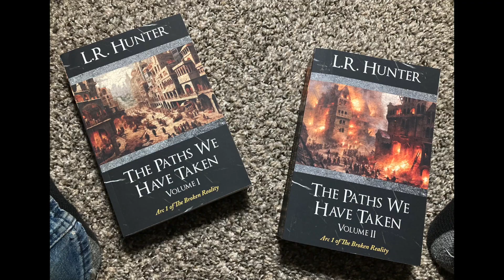(Tolkien Clone?) Lord Foul's Bane: Book Review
Thus begins another journey.

My own writing:
Volume I
Volume II